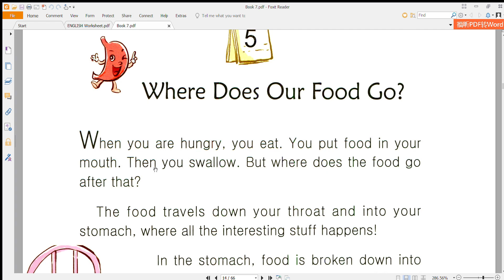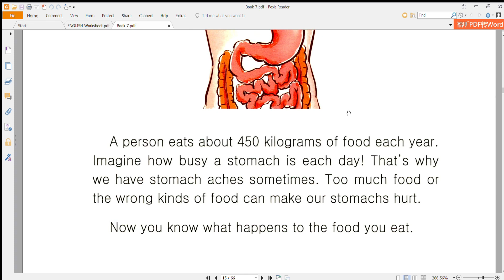Book 7 pdf Foxit Reader 2023 12 25 23 25 22